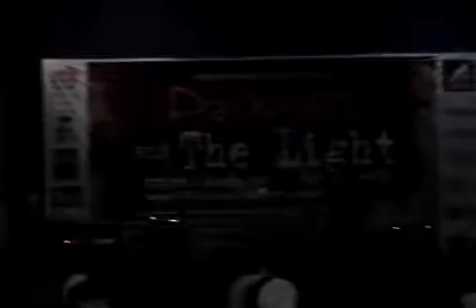Dir en Grey covered by Ruins Arc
Darkness and The Light Within, STIM 01-01-'11